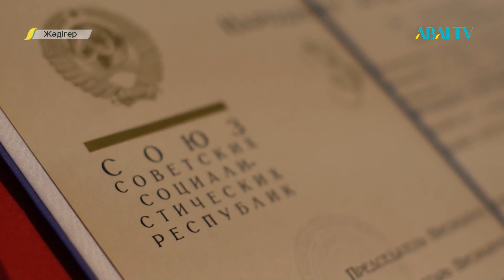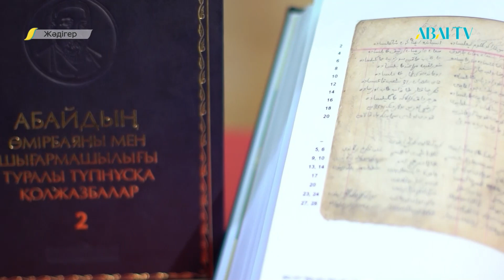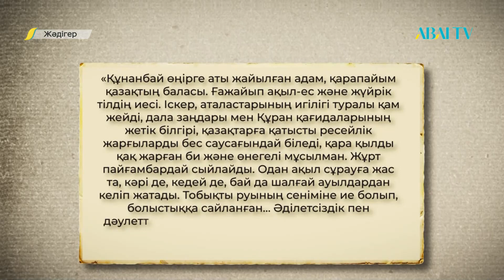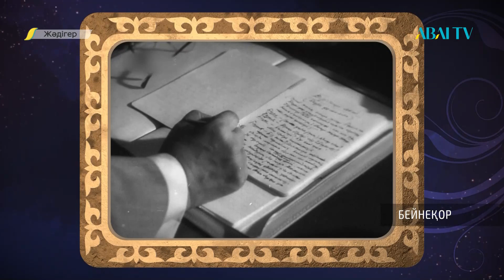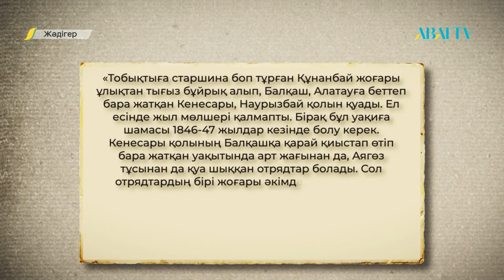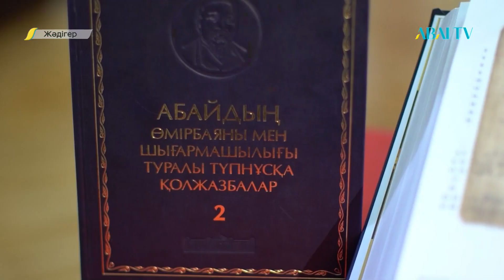ЖӘДІГЕР. Құнанбай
00:08 Саламат Мұқаш (жүргізуші): Кіріспе сөз
00:53 Қазақстан Респібликасы мемлекеттік орталық музейі Орта Азияға танымал көне мұражайдың бірі
04:12 Шыңғыстау - Құнанбай әулетінің табаны тиген қасиетті мекен
05:05 Абайдың інісіне Ысқаққа тиесілі бөрік
06:53 Шынайы өмірдегі Құнанбай қандай?
09:01 Янушкевич Құнанбайдың әділдігіне, ұлтына деген сүйіспеншілігіне тәнті болған
11:30 Мұхтар Әузевотың романға енбей қалған жазбалары
14:20 Абайдың әйелі Ділдәға тиесілі домбыра
16:52 Абайдың аңшылыққа ұстаған балдағы
18:04 Абайға тиесілі тоғызқұмалақ тақтасы